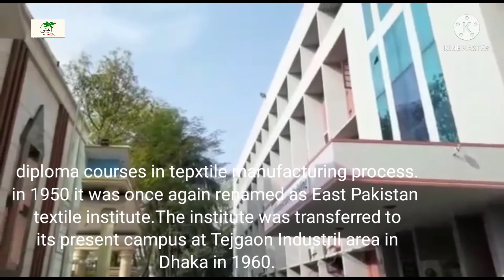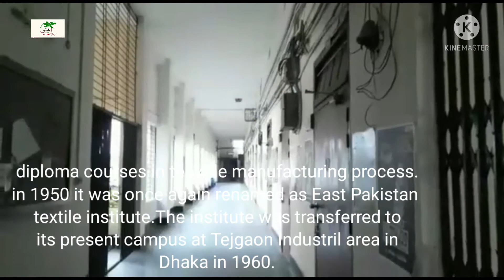BUTEX|Bangladesh University of Textile|Dhaka|Maruf Ahmed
Bangladesh University of Textiles, commonly referred to as BUTEX (Bengali: বুটেক্স), is an specialized engineering based public university in Bangladesh. It is a non-profit public higher-education institution located in the urban setting of the large metropolis of Dhaka. The institution emphasizes on technological education in textile while keeps entrepreneurial industrialization as its primary subject of interest.